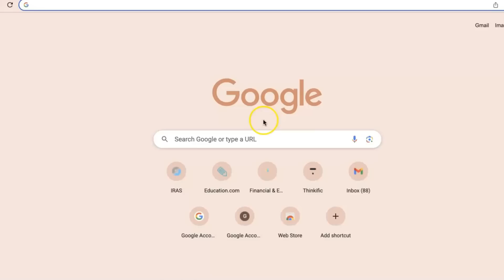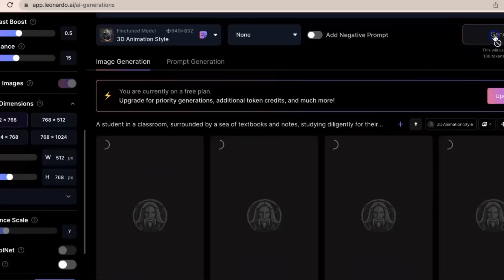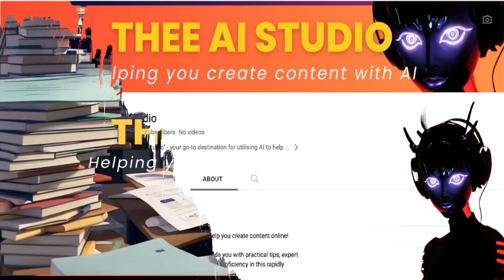AI Text To Image Tutorial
Learn how to generate amazing images using any text you like in this step by step tutorial